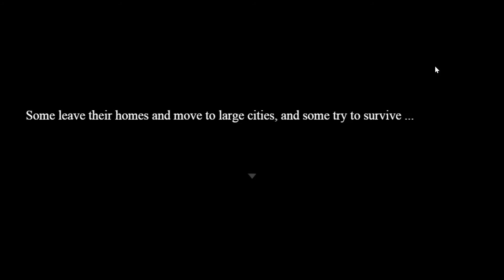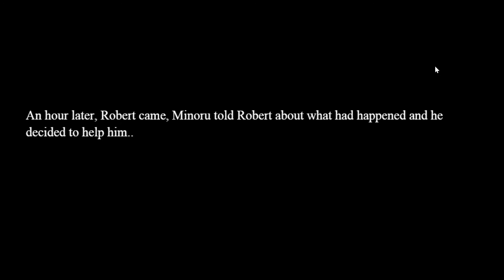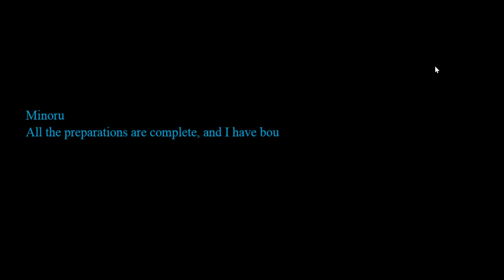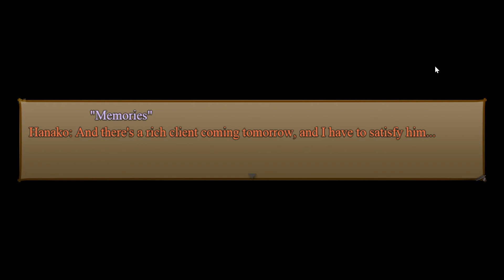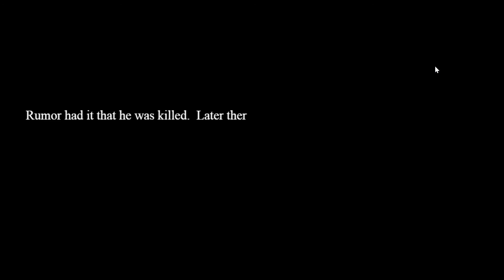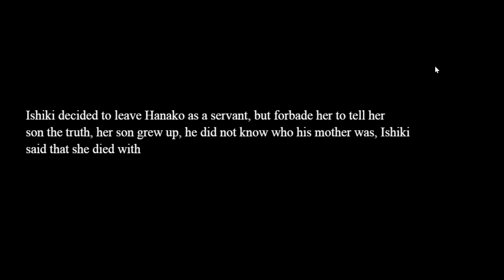Average Girl Plays [Kabukicho Story] - Full Walkthrough - REVIEWS AVAILABLE IN DESCRIPTION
Hi Everyone!
Today, i played a new game that was on sale [$0.55] on steam called Kabukicho Story.

My humble review:
This game is short and has a simple but sad story. The art style of this game is close to old style pixel adventure games such as the Aveyond series. Controls are z [select], x [back] and [menu], movement controls [arrow keys]. It can also be played using the mouse - but why would you do that :D.
There is no action or attack game play, only simple fetch quest.

Cons: Most NPC and buildings cannot be interacted with unless they were NPC and buildings that you NEED to go to. This created a linear path and story which ,honestly, isn't a BIG deal for me.

Overall: Playable but not for everyone. :)

Game: Kabukicho Story
Release Date on Steam: 1st August 2020
Average Girl Played on: 10th October 2020

Developer: Mustella Games
Publisher: КиКо